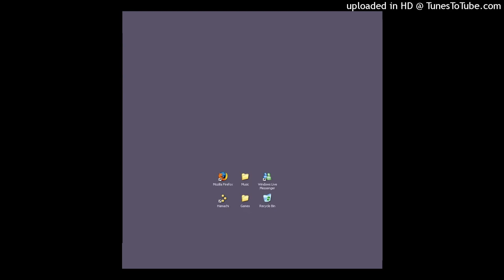essex dogs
cover of essex dogs by blur